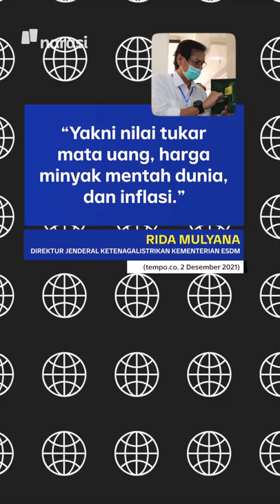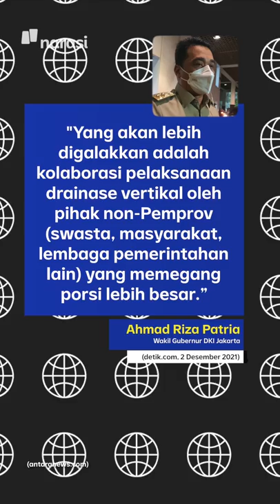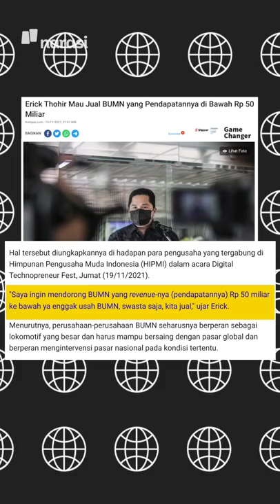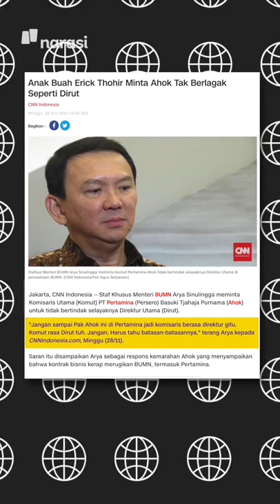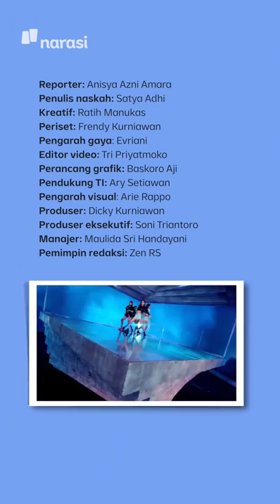SIAP-SIAP TARIF LISTRIK NAIK TAHUN DEPAN | Narasi Pagi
Warga Indonesia, siap-siap ya tahun depan ketatkan ikat pinggang pengeluaran bulanan. Pemerintah bakal naikin tarif listrik di tahun 2022, nih. Udah gitu, tiap tiga bulan akan ada evaluasi harga. Katanya sih, evaluasi harga listrik ini bisa bikin tarif naik atau turun. Tapii, biasanya sih, tarif yang udah naik, jarang ada yang turun lagi.. Ya, enggak?

(Narasi)